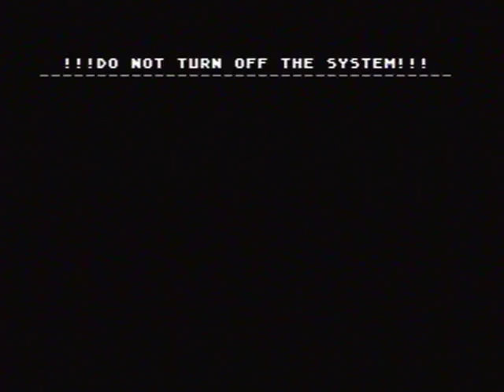Bad Omen 6630 Genesis